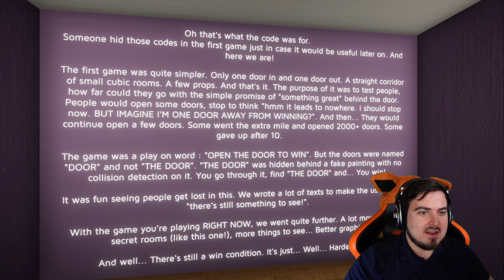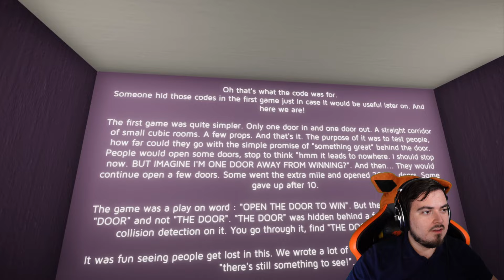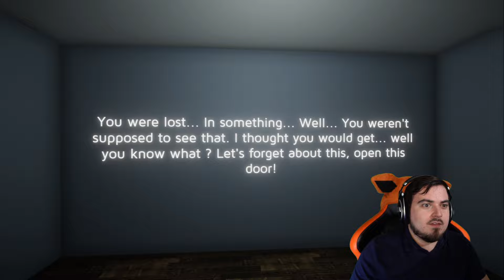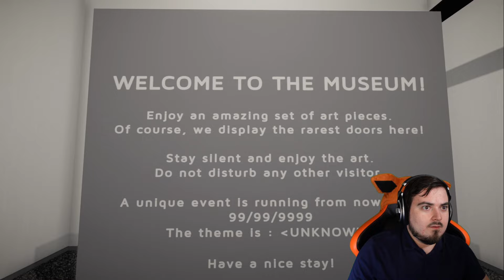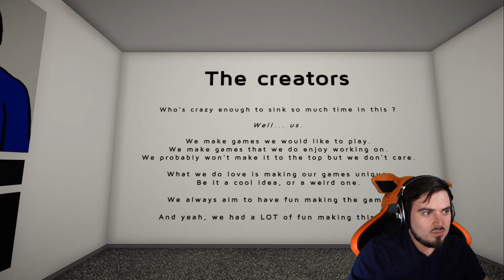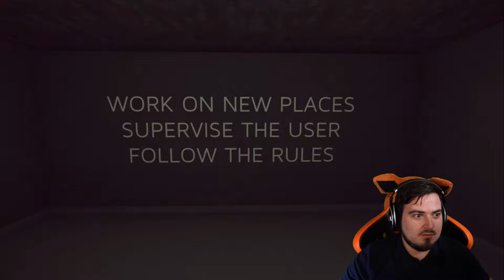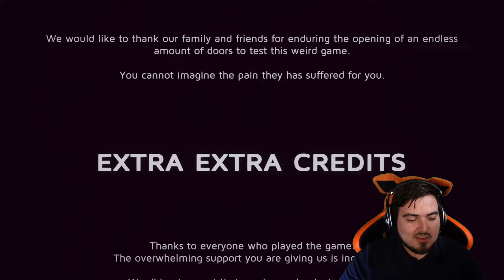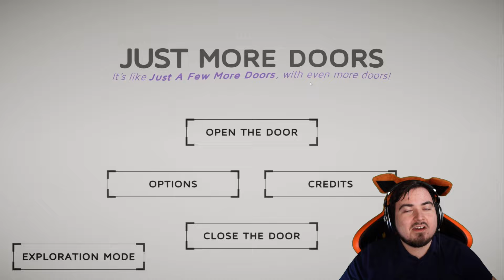A Doorting Challenge | Just More Doors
How many doors can they fit in a single building? I'm finally back, weekly uploads will be a little inconsistent while I work on finding a balance between editing and work~